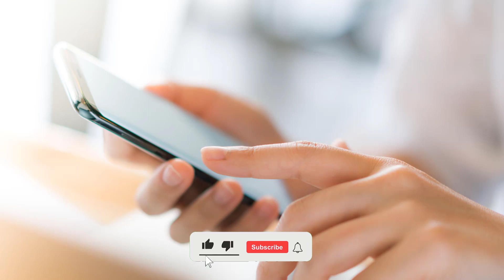Hajj 2023 news update today - hajj 2023 qurbani price - Important information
hajj 2023 vlog
hajj 2023
hajj date 2023
hajj 2023 pakistan
qurbani price in saudi arabia 2023